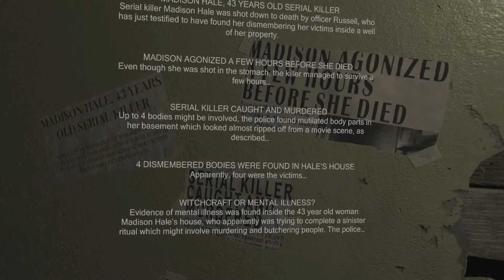MADiSON VR (2) - PSVR2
This is my second video as I attempt to solve the puzzles along every creepy corner in MADiSON. This game has been worth the wait so far but I'm not entirely sold on the controls just yet. That may change in time and the environmental puzzles are on point, calling back to P.T. the Silent Hill demo that unfortunately never got off the ground with Kojima's departure from Konami soon after. Enjoy!